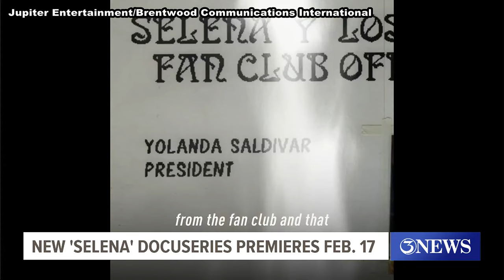New Selena docuseries headed to Oxygen Feb. 17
"Selena and Yolanda: Secrets Between Them" will feature conversations from prison with Yolanda Saldivar.